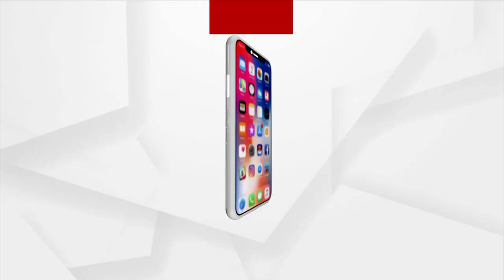Lord Jagannath Temple Door Plating:5 Quintals of Silver Shifted to District Treasury | ArgusNews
For safe keeping of the silver meant for the Kalahat dwar , was sent to the District treasury. Earlier it was at the strong room of Niladri Bhakta Niwas. Total 500 kg of silver in 11 boxes were shifted amid tight security. The work of silver plating of kalahat dwar will commence during next Ratha Yatra when the deities will leave for Shree Gundicha Temple.